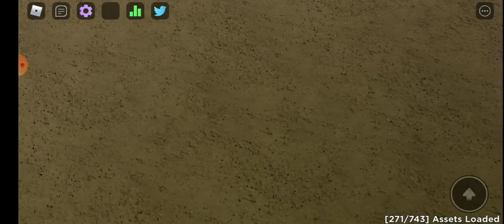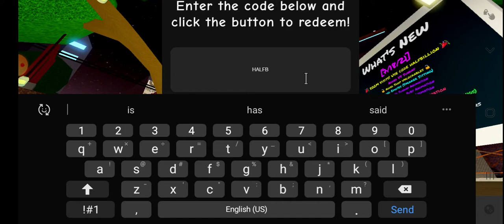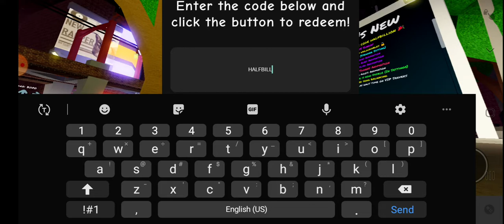Playing fnf!! (roblox funky friday)